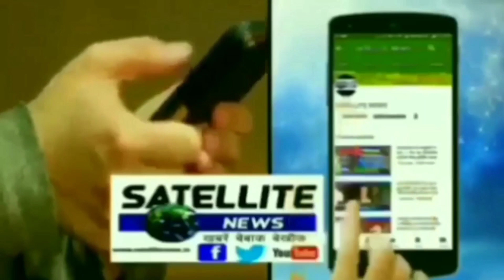मोजरी गांव में एक गरीब महिला के घर पर चलवाया गया बुलडोजर,महिला ने प्रधानमंत्री से लगाई मदद की गुहार